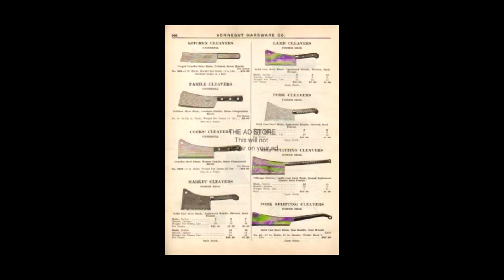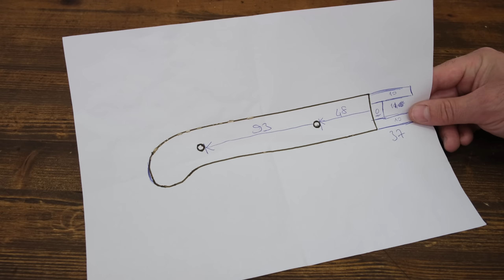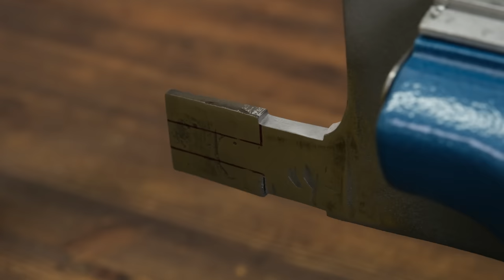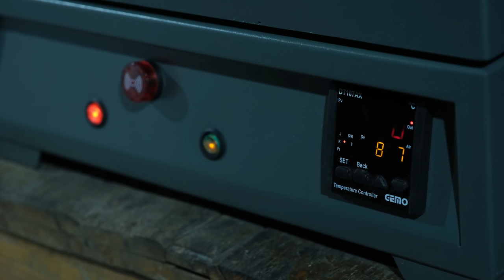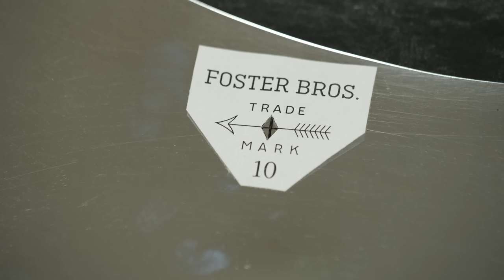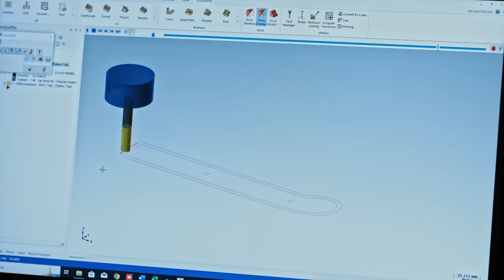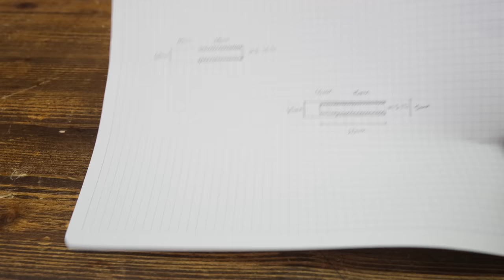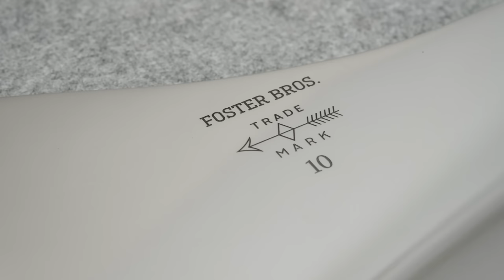1880s Antique Rusty Cleaver Restoration - Restoration Videos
1880s Antique Rusty Cleaver Restoration - Foster Bros Hog Splitter Restoration.
Hello dear friends. I am now publishing my new video and present it to your liking. Although it seemed as one piece, it has been a hard cleaver restoration. This restoration includes techniques which can be applied on other cutting tools. First of all, thanks to Lawrence who sent me this product from U.S.A, Memphis. From the information I got from Lawrence; this is an American Foster Bros. Hog Splitter made between 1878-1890. He said this belonged to his grandfather and has been sitting in his garage for a long time. Before starting the restoration, I couldn’t read the writings on it. I saw the number “10” after sandblasting. Unfortunately Foster Bros. logo was long gone due to years of wear&tear. But Lawrence says that he can remember the logo on it. Cutting edge has been sharpened before, in a amateurish way. Because of this, the cutting edge has lost it’s straight form. The metal part of the handle was in very bad condition and weak. Where the handle and the body of the cleaver connects, although it would be really hard to bend it there, was bent. The wood handle and the rivets were not originals. Where the hole for hanging the cleaver is located was severaly bent to one side. In the light of this information, after dissambling the handle I sandblasted the rust away. I saw the number “10”. To re-do the edge and the handle part, I cut it. After normalizing it, I re-ground the edge, then removed all the corrosion and the wear time has caused on the metal surface. This is a matter of preference and I prefered it to do it this way. After these, I hardened the edge. By the way, because high-carbon steel was expensive compared to lower carbon steel back in 1800’s, bladesmith’s used to use high-carbon steel on the cutting edge and low-carbon steels for the body, forge-welding them so it would be cheaper to make a new but functionable tool. I welded a new piece where I have cut the handle part off.I made a new cross-guard for it.The old cross-guard must have been made out of sheet metal.Because it would be impossible  to force a rigid metal part over the shoulder there.So I have decided to make the new cross-guard out of aluminium. I fitted the cross-guard before the welding so it was nice and easy.Choosing a wood for the handle, I decided to use walnut which  I thought was appropriate wood for it.I used hidden rivets on it. A nice sharpening and lots of fruit-vegetable cutting tests awaits you.If you are not subscribed, you can subscribe to my channel, hit the like button if you liked the video and if you have a question about the project, you can comment under the video. Don’t forget, I read every single comment. See you again in new projects, goodbye.

Meine Mechaniker.